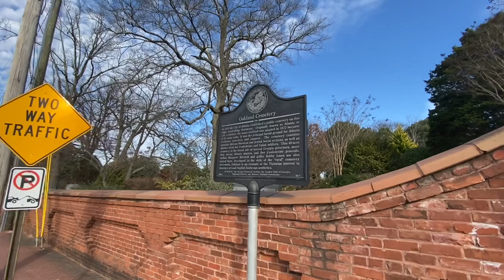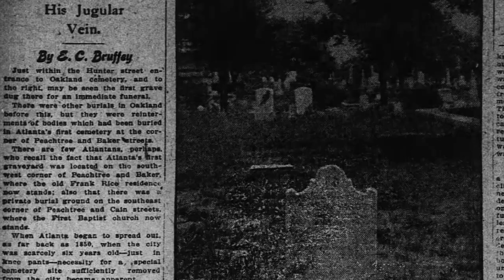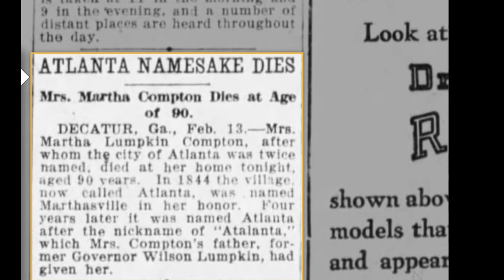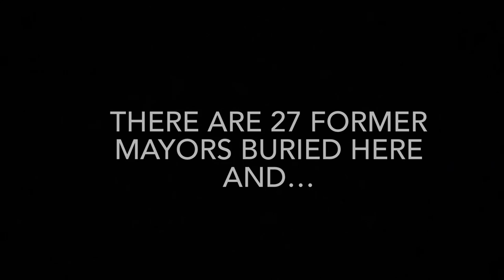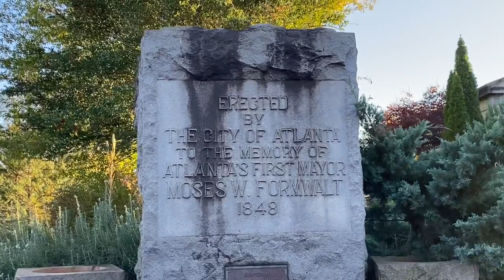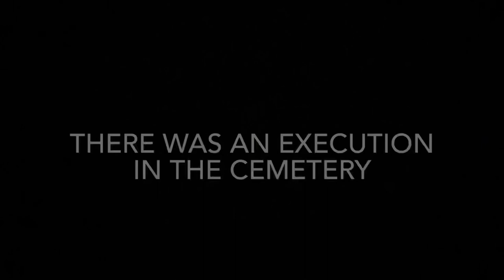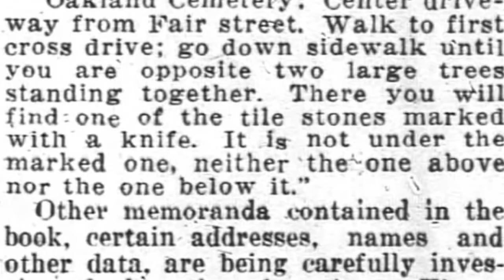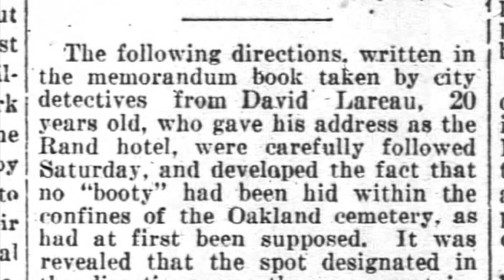Secrets of Atlanta’s Oakland Cemetery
My son, Daniel and I go history hunting in Atlanta’s Oakland Cemetery. Going deep diving into the Atlanta Constitution archives I discovered some things I never knew and you probably didn’t either!  Buried treasure? An execution?